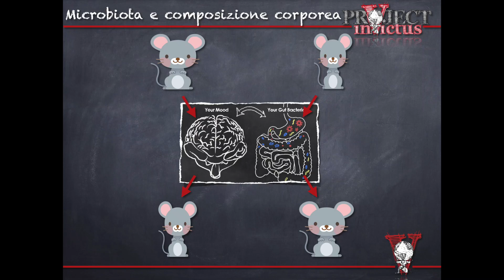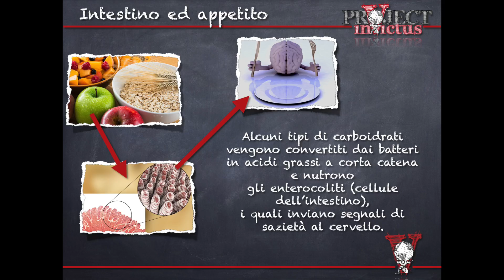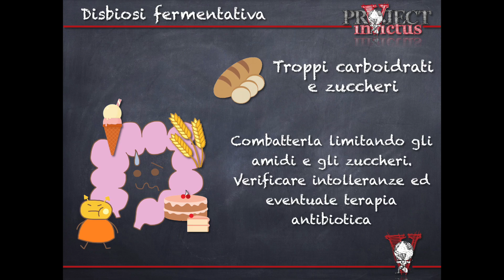Microbiota: cos'è e come curarlo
Il microbiota intestinale è l'insieme di microrganismi che popolano il nostro apparato digerente. Scopriamo cos'è il microbiota umano e come possiamo fare per migliorarlo.

La loro salute influenza il nostro senso di sazietà, modifica la composizione corporea e previene alcune importanti malattie. La flora batterica è influenzata da quello che mangiamo. Per approfondire leggi l'articolo sul microbiota

Scopri Project Nutrition, il libro sull'alimentazione che non vende nessuna dieta. Un libro sulla nutrizione per sapere, perché solo chi conosce sceglie, altrimenti crede di scegliere.

2 video alla settimana tra Tutorial, Programmi Pratici e Sfide su allenamenti, esercizi, palestra, alimentazione, diete, calisthenics, trazioni, panca piana, squat, crossfit e kettlebell.